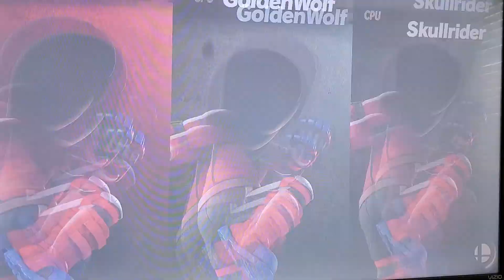back again in super smash bros battles with Mario Sonic Mega man and welding fam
hopefully you guys enjoy this video and make sure to subscribe to my buddy golden wolf boy 454's channel and my friends channel the welding fam if you haven't already and make sure to subscribe to the new channel when it comes the wolf bros channel which will be golden wolf boy and his brother galaxy wolf boy so make sure to subscribe for them as well and leave likes on our channel if you haven't already oh yeah 😎 👊👊that's how XD does it 😎